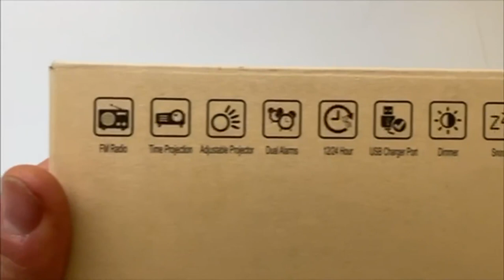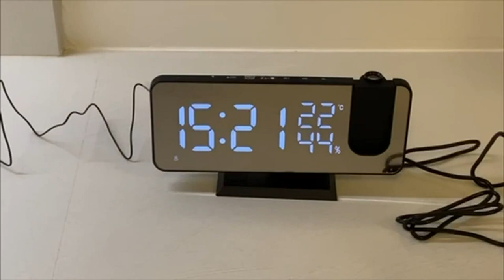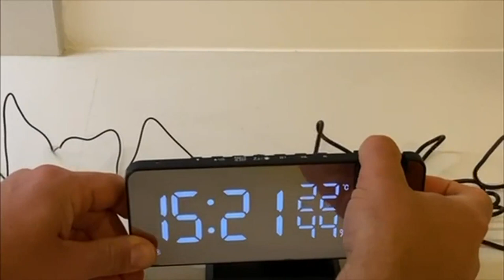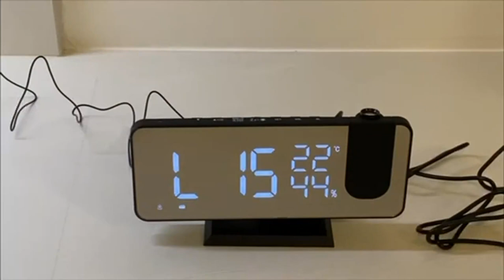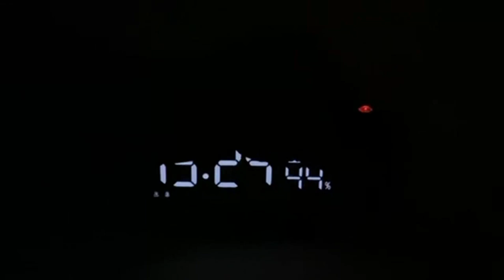Sveglia con Proiettore 180° Radiosveglia Sveglia Digitale, Qualità un pó economica